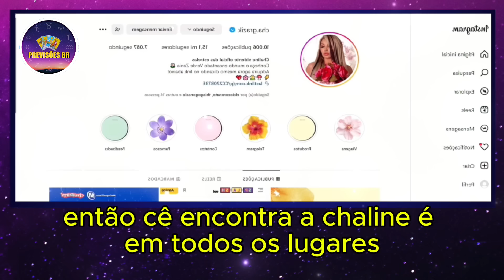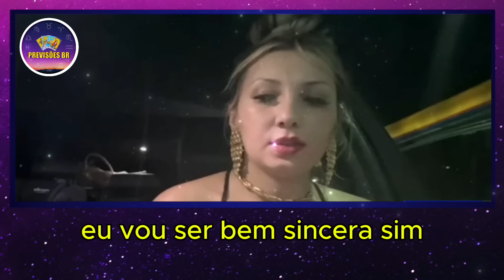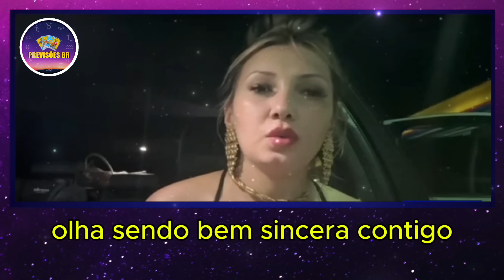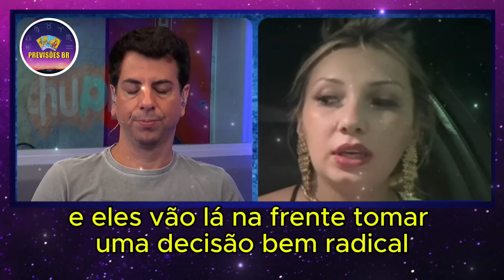Só Previsões CHALINE GRAZIK, ZÉ NETO, GUSTAVO LIMA, BIA MIRANDA, MC RYAN, JOJO TODYNHO, ISRAEL E+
Só Previsões CHALINE GRAZIK, ZÉ NETO, GUSTAVO LIMA, BIA MIRANDA, MC RYAN, JOJO TODYNHO, GUERR4 ISRAEL E MUITO +